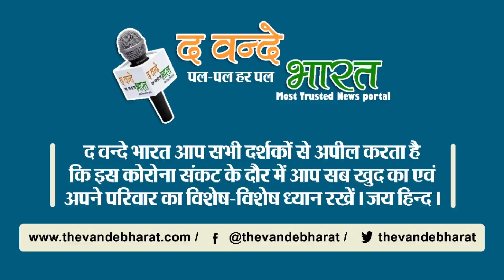फोटोग्राफर ने 2 साल में खीची इस दुर्लभ जानवर की तस्वीर